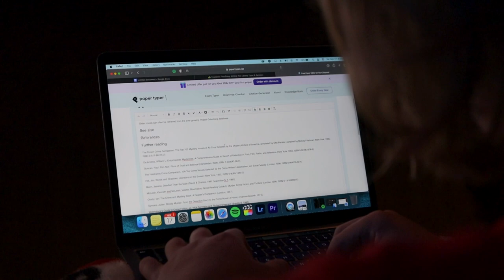Behind the Door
Short Film by:
Jorge Zarate, Bryce Newkirk, Timothy Ballard